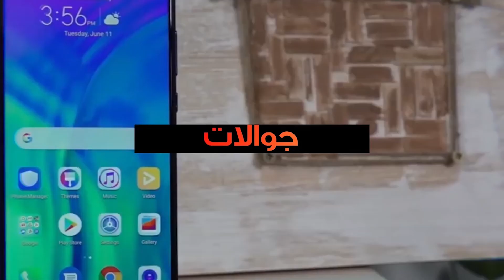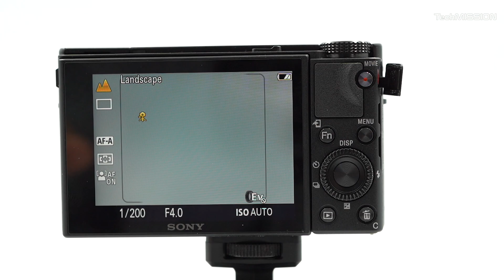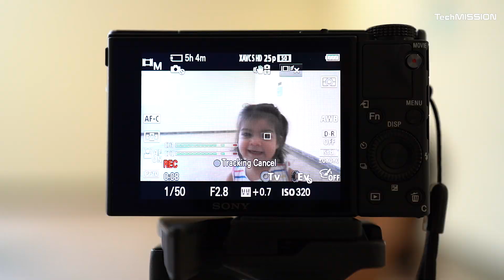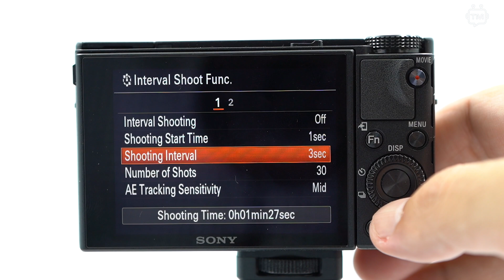أفضل كاميرا مدمجة في العالم من سوني RX100 VII كاميرا صغيرة الحجم بمواصفات احترافية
أخيراً أطلقت سوني كاميرا مدمجة تتسع في الجيب وتحمل مواصفات متقدمة يمكن تسميتها أفضل كاميرا مدمجة في العالم: سوني أر أكس 100 الجيل السابع
Sony RX100 Mark VII
تحمل هذه الكاميرا حساساً جديداً، وتقدم خلاصة قدرات كاميرا Sony A9 العملاقة في حجم صغير جداً. من أهم ما تتميز به هو نظام المتابعة للتركيز التلقائي
Tracking Autofocus
ونظام تثبيت الصورة الهجين الفعال للغاية، وأيضاً وجود جاك مايكروفون في كاميرا من هذا الحجم.
لمحبي الإنستاجرام وللأنفلونسرز ومشاهير التواصل الاجتماعي، سوني تقدم لكم هدية خاصة: التصوير الطولي، بحيث يمكن لكم نقل الفيديوهات من الكاميرا إلى إنستاجرام ستوريز أو IGTV مباشرة دون تعديل على الكمبيوتر.